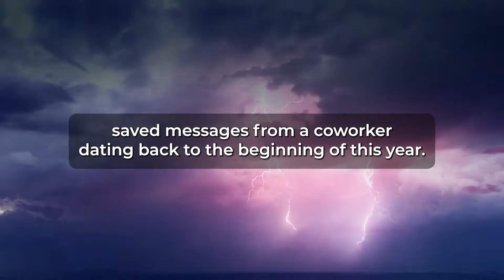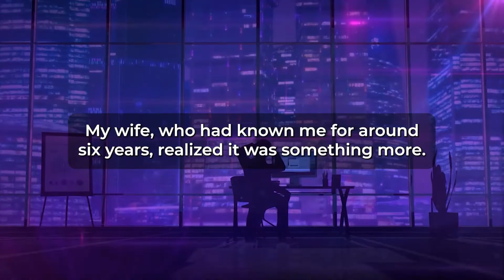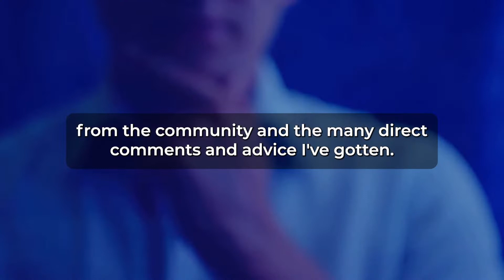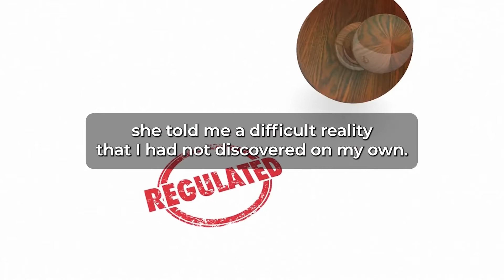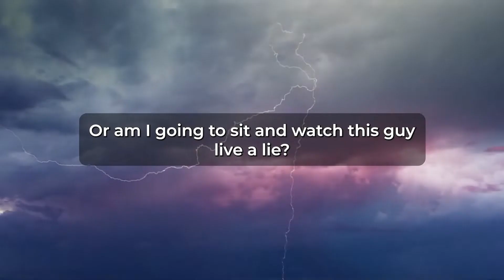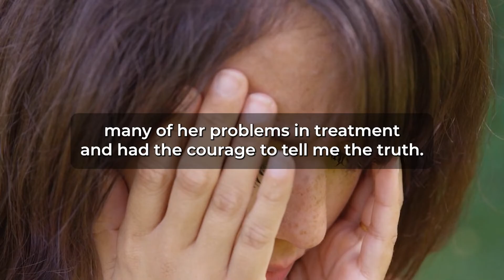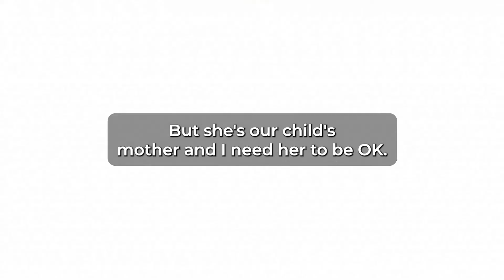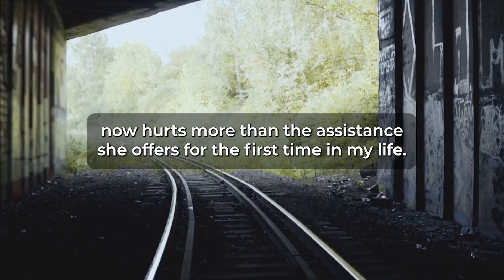I Found Out My Wife Has having An Affair with a co worker for severel months...(Reddit Cheating)